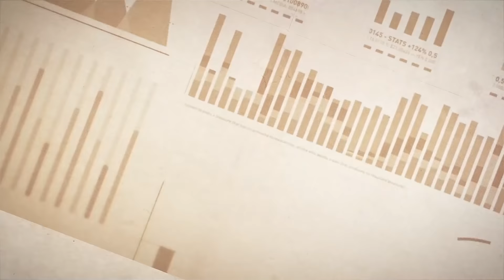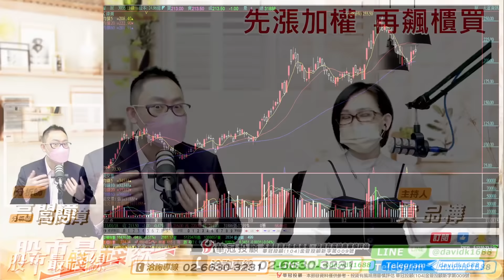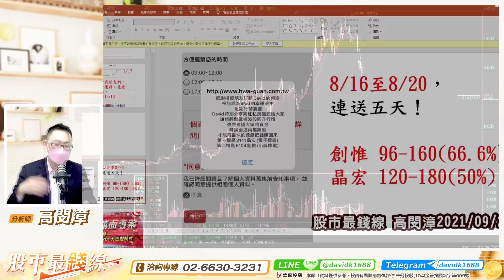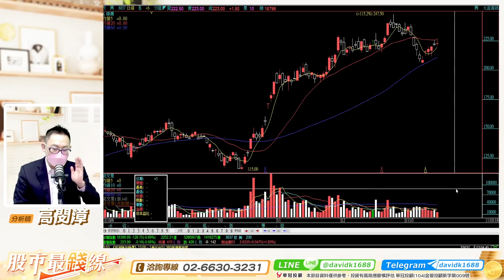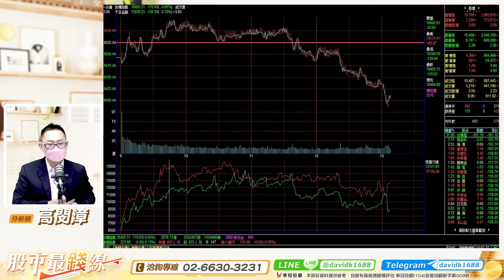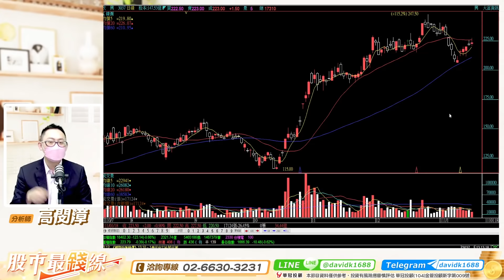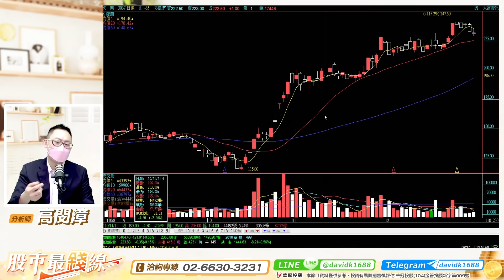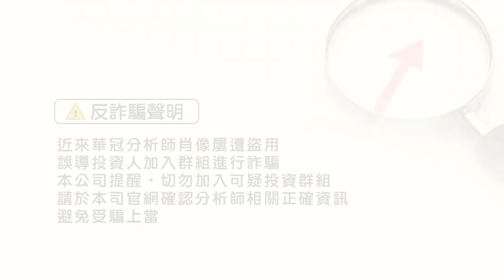20220118《股市最錢線》高閔漳，” 先漲加權，再飆櫃買，一路軋到3月””紅光滿面專案，短天期+小飆股”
紅光滿面專案，短天期+小飆股！